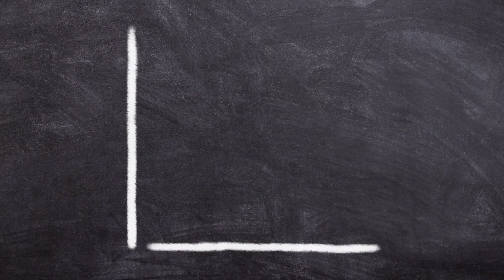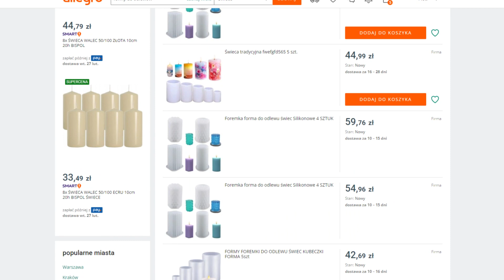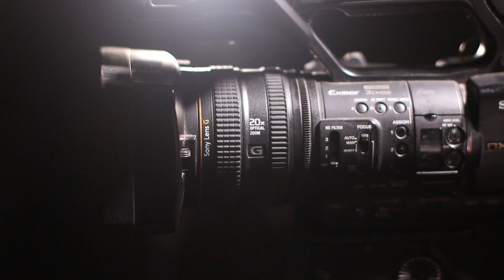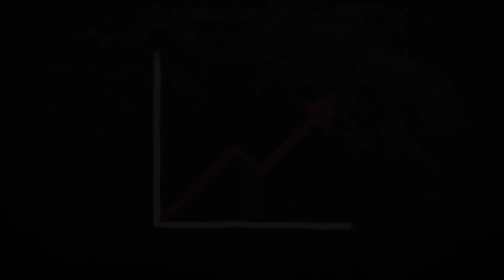Jak zainwestować niecałe 200zł???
Odkryj świat inwestowania z niewielkimi środkami! 🚀 Dowiedz się, jak za mniej niż 200 złotych stworzyć unikalne, ręcznie robione świeczki i pomnażać swoje pieniądze. 🕯️ Zobacz, jak łatwo zdobyć niezbędne materiały na Allegro, stworzyć różnorodne kształty, i sprzedawać swoje dzieła na platformach takich jak OLX. 🌟 Zainwestuj w kreatywność i obserwuj, jak twój mały biznes rozwija się! 📈